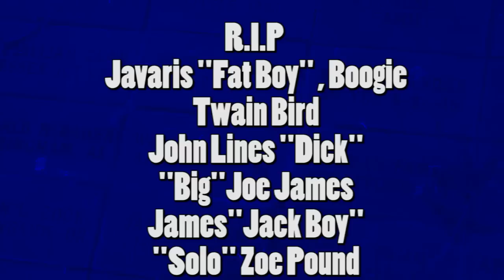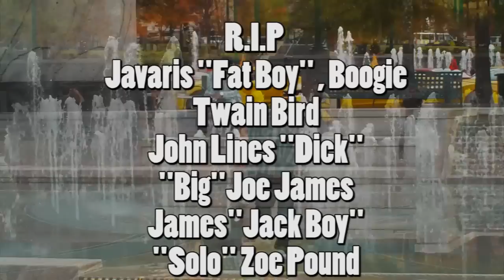Luckie ST - Then i Rep Video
##Luckie ST### Then i Rep Video off his new MixTape """""""""Hurricocaine Season Vo1"""""""""
Hottest New Rapper out of Miami Florida Reminds me of Rick Ross and Trick Daddy
This Guy is the Next Big Miami Super Star theres